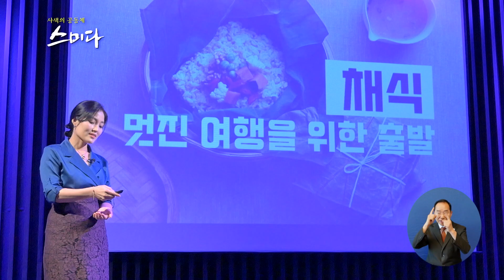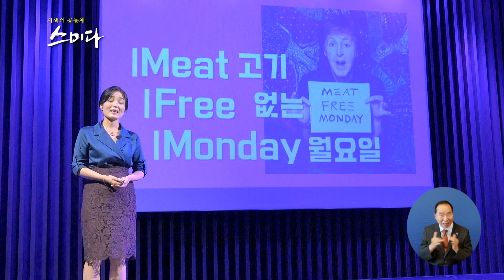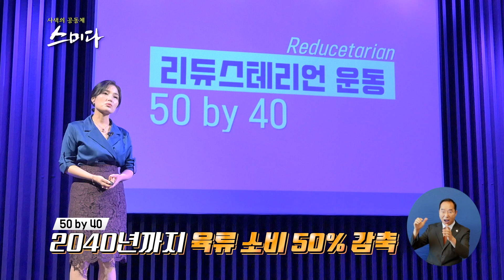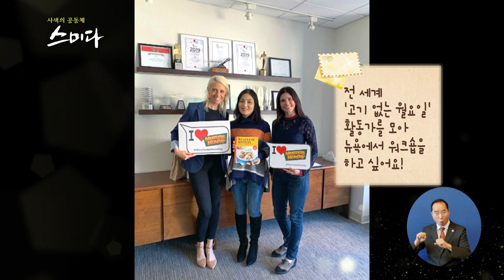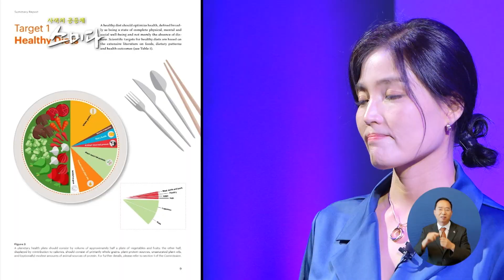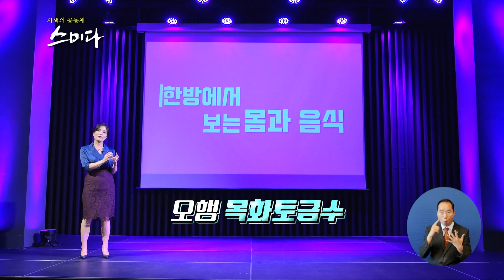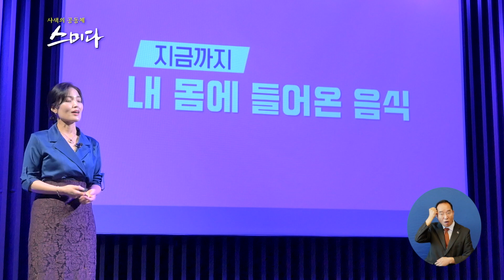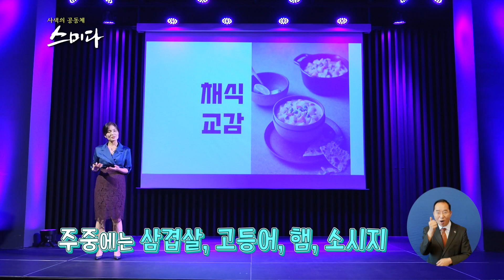채식을 시작하는 가장 쉬운 방법 | 이현주 한약사 | 건강 채식 환경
우리가 바로 실천할 수 있는 지구를 지키는 방법 중 하나인 육류 줄이기
우리의 삶을 바꾸는 것이기 때문에 더 어렵게 느껴지는데요

육류 없이 한약을 짓는 이현주 한약사가
채식을 시작하는 가장 쉬운 방법을 알려드립니다 !

하루 중 아주 잠시만 시간을 투자한다면 일어나는 우리 마음의 작은 변화를 전합니다. MBC강원영동 ‘스미다’와 20대 라이프 웹진 ‘더유니브’가 함께 만드는 라이프 에세이 프로젝트. 지식플랫폼 ‘하우투’